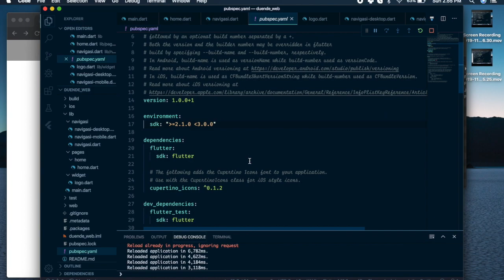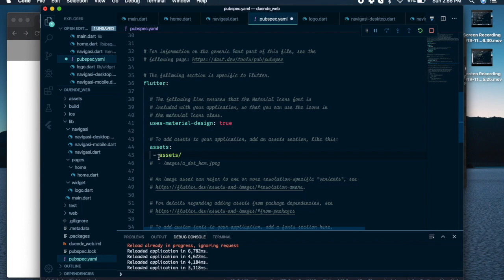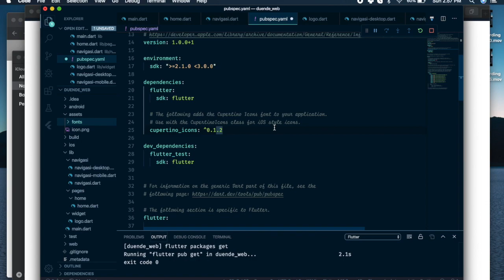Flutter Web - Setup Assets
This video is about Flutter Web - Setup Assets